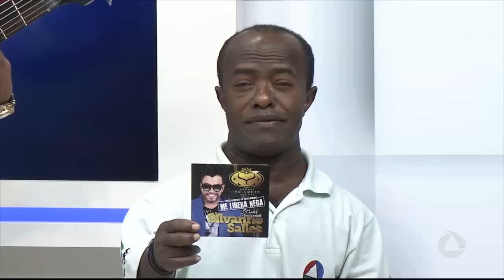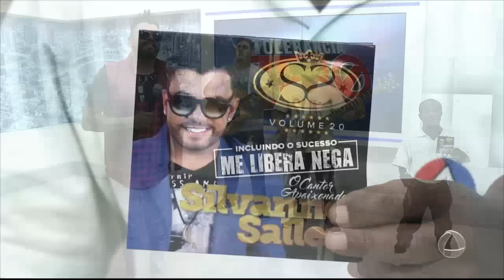Silvano Sales canta no Tolerância Zero! - Tolerância Zero